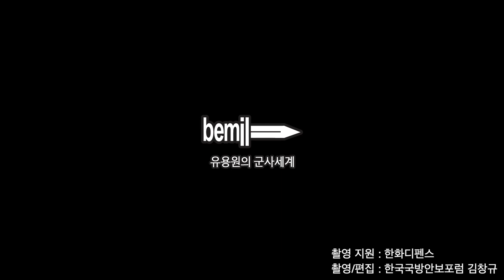[현장취재] 사우디 석유 시설 드론 공격으로 중요성이 재조명되는 방공포! 기동성, 방호 등 작전 능력 크게 향상된 국산 신형 30밀리 차륜형 대공포 성능은?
벌떼 드론 공격이 현실이 되었습니다.  사우디 국영기업의 석유 시설이 드론 18대와 순항미사일 7대의 공격으로 큰 피해를 보자 소형 비행체를 격추할 수 있는 방공포의 중요성이 재조명 되고 있는데요 1,000만원짜리 드론을 잡기 위해 수억원에 달하는 미사일을 쏠 수 없기 때문에 소형 비행체를 탐지 및 격추하는 국산 대공포의 수출 가능성이 높아지고 있습니다. 비호에 이어 두번째로 개발된 차륜형 대공포는 궤도형보다 기동성과 항속거리가 향상되었으며 저공비행하는 드론, 순항미사일, 적 항공기 등을 무력화 할 수 있습니다. 30밀리 차륜형 대공포는 2015년부터 550억원을 투입, 한화디펜스와 한화시스템이 개발을 했고 국산화율이 95% 이상으로 수출이 기대되는 대공포입니다.
* 차륜형 대공포 소개 : 한화디펜스 강한모 주임연구원(대공체계팀)